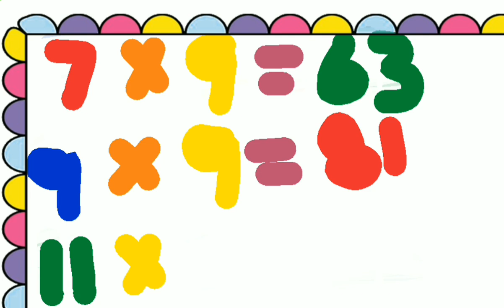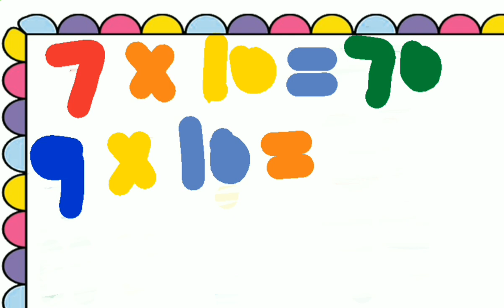Table Of 7 l Table Of 9 l Table Of 11 l Multiplication Of Table 7x1=7 l 9x1=9 l 11x1=11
Table Of 7 l Table Of 9 l Table Of 11 l Multiplication Of Table 7x1=7 l Table Of 9x1=9 l 11x1=11 For Kids